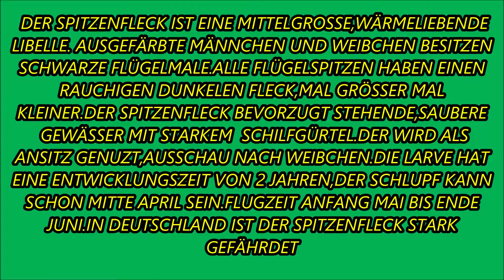Spitzenfleck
SPITZENFLECK BEOBACHTEN